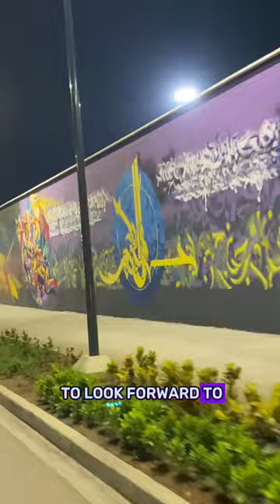Day 3 - Cotonou Tour | Amazon Statue | Bio Guera Statue | Nigerian Embassy | 2022 Semi-Finals Match